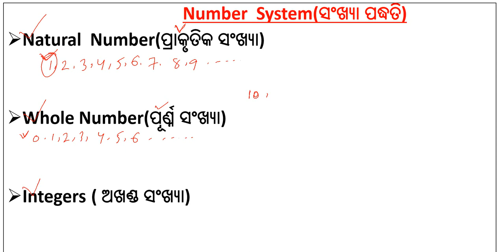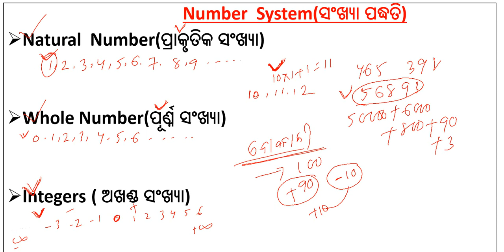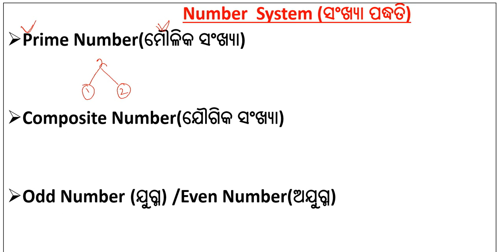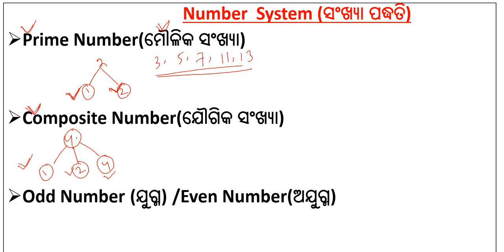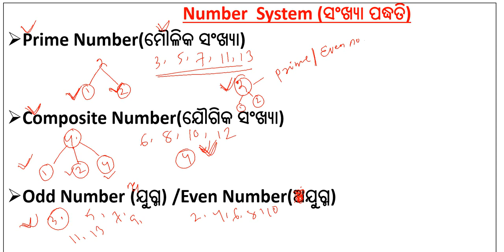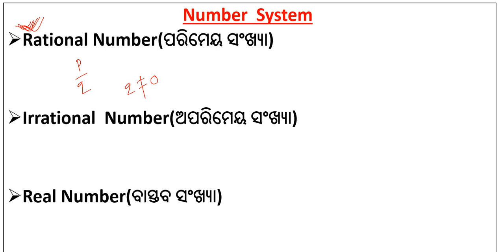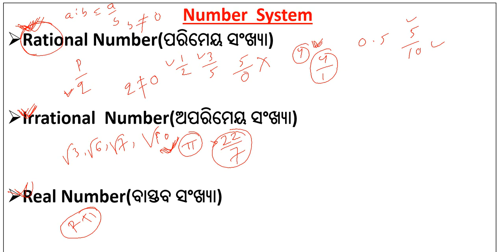number system,natural number ,whole number,rational ,irrational ,real, composite,integers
number system,natural number ,whole number,rational number,irrational number,real number, composite number,integers